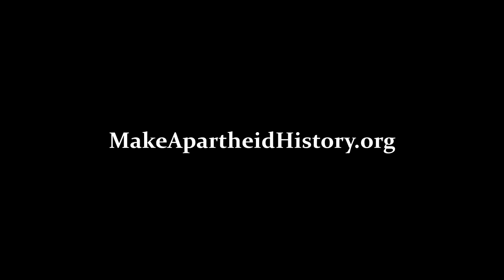Under occupation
Palestinian film director Leila Sansour reads from one of her articles about life in Bethlehem under occupation, as part of the Mandela Festival at the Southbank Centre, London 2015.

Make Apartheid History (once and for all) is an international project that will bring together creative individuals, organisations and networks from around the world – starting with Palestine and the UK; South Africa and the USA - for a programme of popular events linking civil rights, anti-apartheid and Palestinian solidarity movements commencing summer 2015.